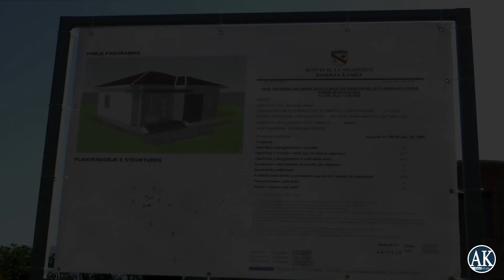Strehëza e jetimëve të Kamzës.